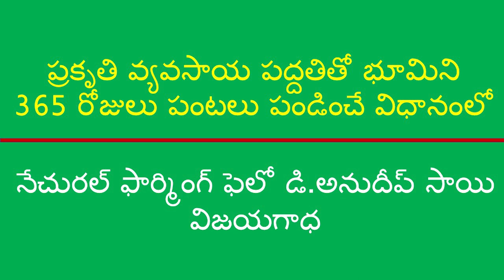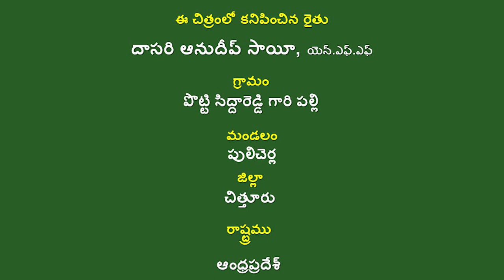365 Days Cover_NFF Success Story _Anudeep Chittoor